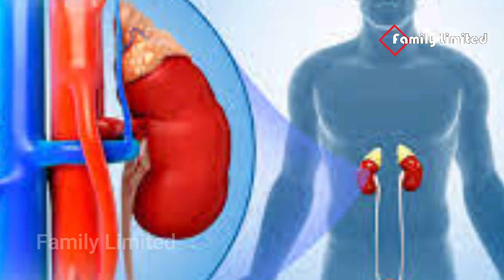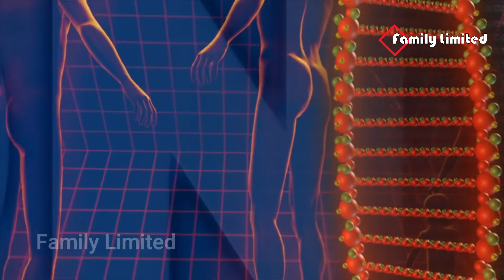ডায়াবেটিস হবেই যে ৯ টি খাবার খেলে। আমৃত্যু ডায়াবেটিসের হাত থেকে বাঁচার জন্য ১০ টি সহজ উপায় জেনে নিন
ডায়াবেটিস কি এবং কেন হয়? এ সম্পর্কে জানেন কি? ডায়াবেটিস হবেই যে ৯ টি খাবার খেলে। আমৃত্যু ডায়াবেটিসের হাত থেকে বাঁচার জন্য ১০ টি সহজ উপায় জেনে নিন।

ডায়াবেটিস কি এবং কেন হয়?
এই ৯টি খাবার খেলে ডায়াবেটিস হবেই

ডায়াবেটিস চিরতরে নিরাময় করার ভিডিও লিঙ্ক সমূহ...
১. দিনে ১ বার সেবন করলে ডায়াবেটিস নিরাময় হবে চিরতরে। ইনসুলিনের দিন শেষ! সুগারের একমাত্র সমাধান জেনে নিন

২. সকালে খালি পেটে ১ বার খেলেই মাত্র ২ দিনে সুগার নিয়ন্ত্রণ হবে। ডায়াবেটিস সারিয়ে তুলুন চিরদিনের জন্য।

ডায়াবেটিস কী? কেন হয়?, যে খাবারে বাড়ে ডায়াবেটিস, ডায়াবেটিসে কী খাবেন কী খাবেন না, ডায়াবেটিসের ঝুঁকি সম্পর্কে যেসব জানা জরুরি, ডায়াবেটিস থেকে বাঁচার উপায়, যা খেলে ডায়াবেটিসের ঝুঁকি কমবে, ডায়াবেটিস থেকে আজীবন মুক্ত থাকার ৯টি প্রমাণিত উপায়, ডায়াবেটিস থেকে বাঁচার ১০ উপায় জেনে রাখুন,

Thanks.